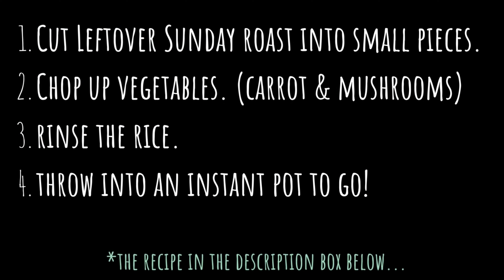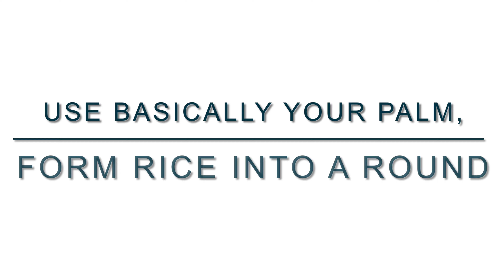Instant Pot Rice Recipe| EASY Japanese TAKIKOMI GOHAN With Leftover Pork Roast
LEARN HOW TO MAKE INSTANT POT JAPANESE FLAVORED RICE WITH PORK ROAST (OR ANY MEAT) IN THIS VIDEO!

I use pork shoulder roasts this time, but you can use any type of roast.
Even, you can add uncooked meat of course.
When you make ONIGIRI rice balls with this savory Japanese mixed rice, no one can notice it’s made of leftover meat. It absolutely looks fancy, go for a party or holiday dinner.

🍚INGREDIENTS
For Mixed Rice
2 cups White rice *short-medium grain
1.5 cup Pork roast, cut into small pieces *Any kinds of roasted meat
⅓ cup Mushrooms, sliced
⅓ cup Carrot, minced

🌿Garnishes
⅓ cup Cilantro/ Green onion, chopped

🐟Dashi Broth
1½ cup Water
2 tbsp Sake/ White wine
2 tbsp Japanese dark soy sauce
1 tbsp Oyster sauce
½ tbsp Hondashi/ Chicken soup powder

🍚INSTRUCTIONS
In an inner pot, add 2 cups of rice.
Fill water enough to cover the rice and drain. Agitate the rice gently with your fingertips, and rinse.
Repeat this a few times until the water will be almost clear.
Drain the final water, and set it aside.
*When you use an instant pot, you don't need to soak the rice in water.
Add the ingredients and dashi broth on top of the rice in the inner pot.
Avoid mixing them together.
The lid on it, set pressure cook mode on HIGH, 2 minutes.
Off "keep warm" mode.
When it’s done, wait naturally for the pressure released, about 10-15 minutes.
Open the lid after 10-15 minutes after being sure the lid will be opened. (If not, use a quick release. )
Never keep the mixed rice in the inner pot.
Fluff the rice, and transfer it to the serving bowl.
Garnish with sesame seeds/ cilantro/ green onion.
Make ONIGIRI rice balls if desired.

[TIMESTAMPS]
00:00 Introduction
00:17 Start Cooking
01:12 How To Make Onigiri
1:47 Ending & Videos to watch next